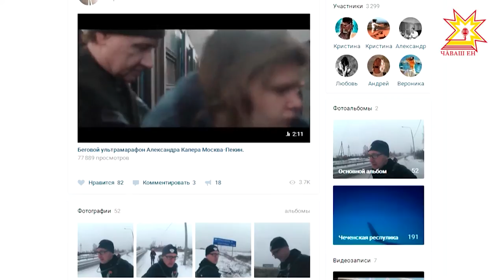По существу. Выпуск 24.03.2017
Гость программы - участник забега "Москва - Пекин: навстречу будущему!" Александр Капер